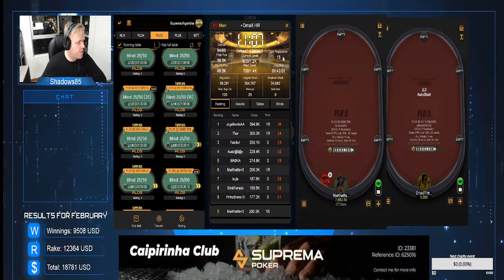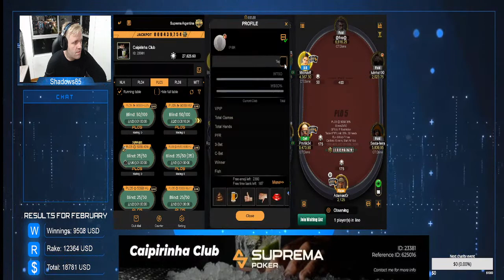Live poker coaching, learn how to beat PLO5 and PLO6 card games!